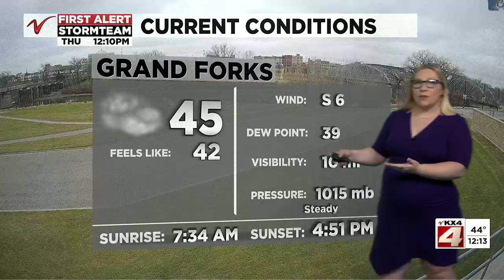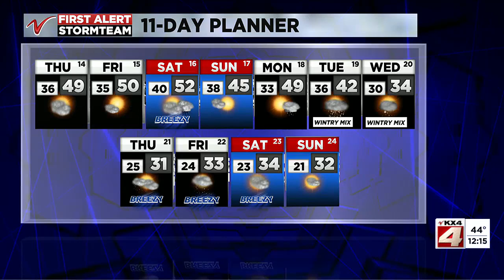Noon Weather – November 14